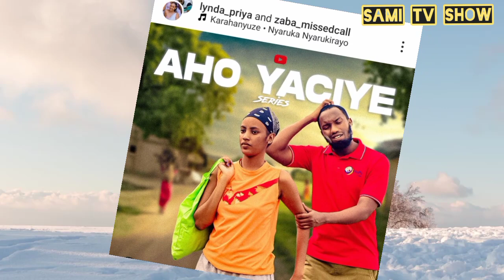WOW🥰 AHO YACIYE EP2 🥰Nkusi Linda na Zaba murukundo ❤️ NGIYO FLIM Bahise Bakorana